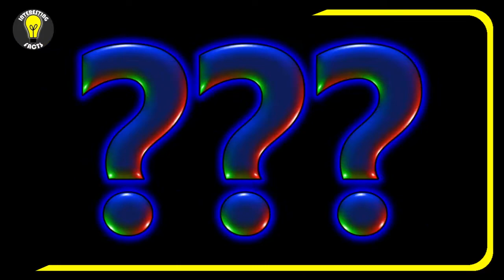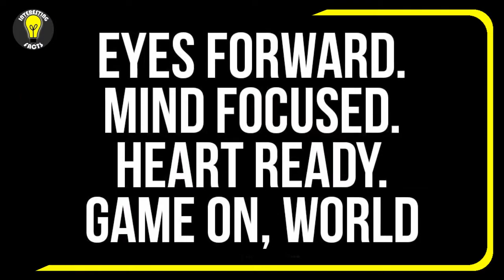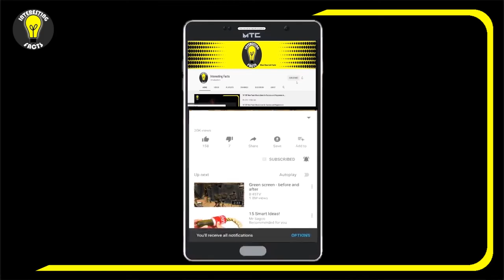NEVER GIVE UP |10 Things You Need to Know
00:00 Intro
00:21 Number 10. Remember Your Initial Goal.
Think back to the moment that you initially set your goal. Remember the joy and thrill you initially had at the beginning.  Starting was simple; following through has become difficult. Taking your thoughts back to that inspiring moment brings into focus the purpose of your goal. Breathe in deep and recall your purpose.

00:47 Number 9. Understand Why You Want to Give Up.
The feelings of wanting to quit can be overwhelming, and generally, not clear.  Find out about the actual reasons why you want to quit. Are you physically tired? Are you lacking ability? Have you come up against some difficulties that you are unprepared for? Are you feeling you are not getting anywhere with all the work you are putting in?
Be precise in figuring out what the real issues are. Once you know what is causing the feeling, you can address that specific reason.

01:23 Number 8. Picture in Your Mind the Ultimate Result.
Keep in your mind the picture of the end result. A visualization of what you want to accomplish will keep you moving forward. You don’t want to stop partway through. The feeling of being a quitter isn’t pleasant. You are a winner! Keep going; you can do it.

01:45 Number 7. Make a Plan and Have a Backup.
Before you undertake anything, always have an outlined plan of action. You can write a list, make a breakout chart, or form a checklist for tasks completed along the way. By having a plan in place, when you feel like giving up you can look at the plan and refocus on the steps needed to reach your goal. Also, have a backup plan in mind before beginning; this way when you are frustrated and want to give up, you will have an alternative plan to put in action.

02:20 Number 6. Get Support from Others.
Don’t isolate yourself or hide your feelings of frustration, and don’t be afraid to seek support from others. Reach out to family, friends, co-workers or even online forums to find someone that you can talk to. There are so many other people out there that are struggling with feelings of doubt, fear and frustration just like you. Finding another person who has gone through a similar crisis will make you stronger, and help you get back on course.

02:53 Number 5. Be Grateful for the Good Things While Struggling.
Yes, you may feel like giving up. Yes, you are struggling. Yes, you are overwhelmed at the moment. I know this may seem like a strange thing to say, but remember to be grateful. This is essential in a resilient mindset.
You have so much positivity in your life to be thankful for. The way you look at the situations around you depends on the attitude with which you view them. Take on an attitude of gratitude and you will be amazed at the difference it makes.

03:30 Number 4. Celebrate Your Victories, No Matter How Small.
Instead of feeling overwhelmed at all that you have left to do, write out a list of accomplishments you have already completed, no matter how small they may seem.  By celebrating your progress, you will renew your energy to complete what you are doing. When you see all that you have done, it will excite you to take further action until the finish line.  Don’t give up!

04:06 Number 3. Have Motivational Reminders Everywhere.
Here’re some of my favorite motivational quotes, make them your wallpaper or just have the quotes stuck on your desk!
If you really want it. You just don’t give up!
Never give up on something you want. It’s difficult to wait, but it’s more difficult to regret.
The expert at anything, was once a beginner.

04:33 Number 2. Find a Different “How”.
Refusing to give up doesn’t mean that you should simply keep doing the same thing over and over again. If the approach that you’re currently using isn’t working, try a different approach. Continue in this way until you find a method, technique, or strategy that works.  Tell yourself that you will not give up because you did not try all possible ways, and keep going.  Think outside the box.

05:02 Number 1. Use Failure as a Stepping Stone.
When you fail, consider that as one step closer to success. It is basically a path that you now know that will not get you to your ultimate goal.  Thomas Edison, maybe the greatest inventor of the modern era, said the following while on his journey to create the long-lasting electric light bulb, “I’ve not failed.  I’ve just found 10,000 ways that won’t work”.  I will leave you with Thomas Edison's Famous Quote: Many of life's failures are people who did not realize how close they were to success when they gave up.